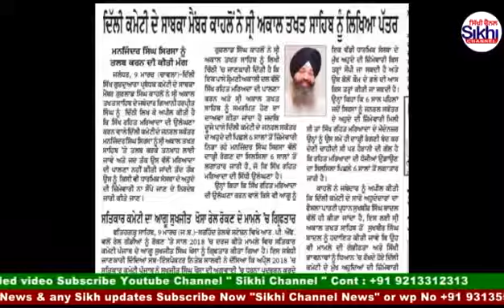Manjinder Singh Sirsa VS Delhi Gurdwara Committee